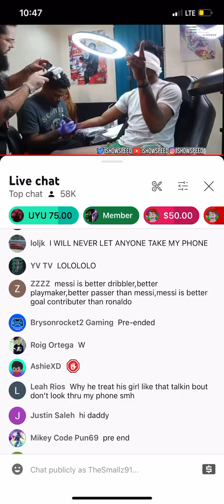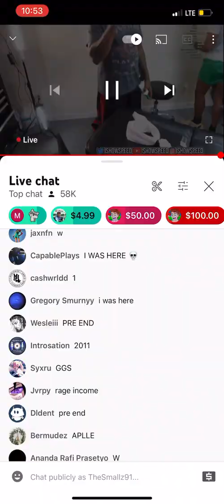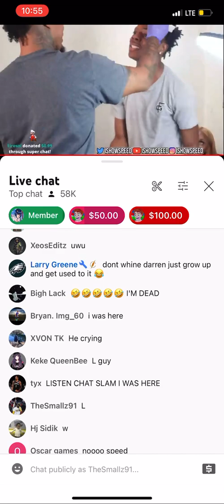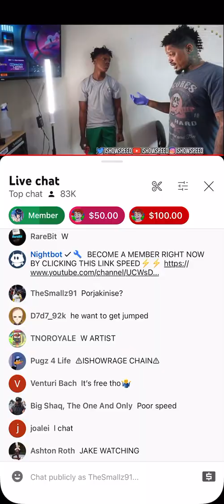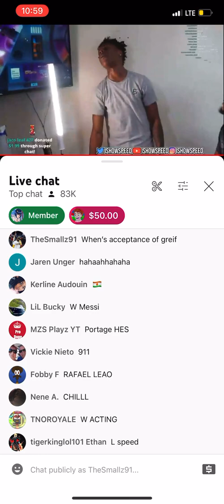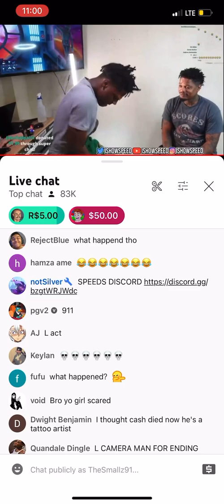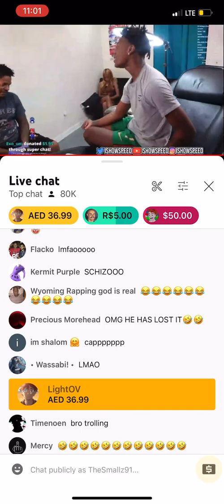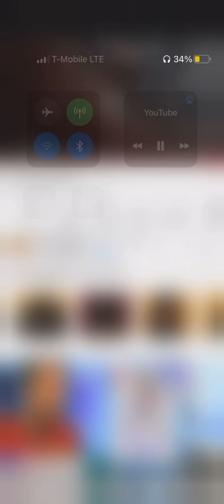Speed gets Messi tattoo 😂😂